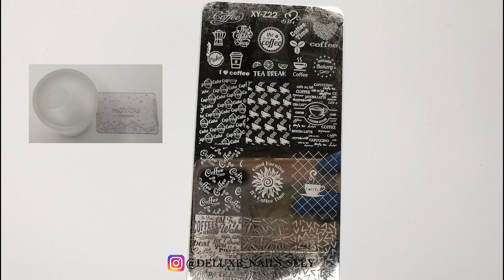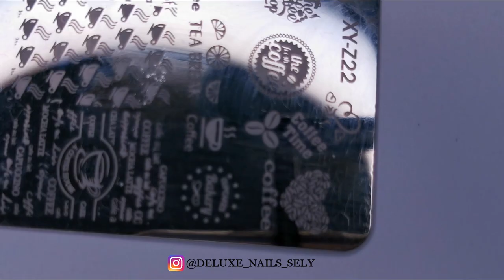COFFEE NAIL ART DESIGN | Deluxe Nails Sely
Coffee nail art design tutorial is up. This is for all my coffee lovers, including myself 😊

PRODUCTS:

Kiko Milano number 005 & 034

Born Pretty number 4 & 19

Stamping plate XY-Z22 & BT-25

Trend It Up Matte Top Coat

Card

Stamper

LIGHTING:

Ring Light

deluxenailssely